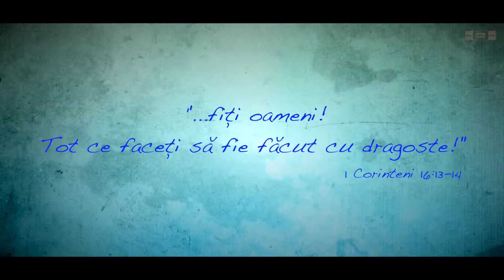Intalnire - zona MURES